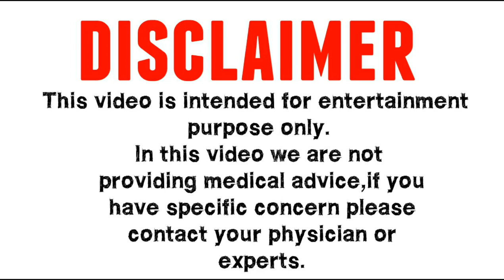Nursing 50 Quiz revision audio